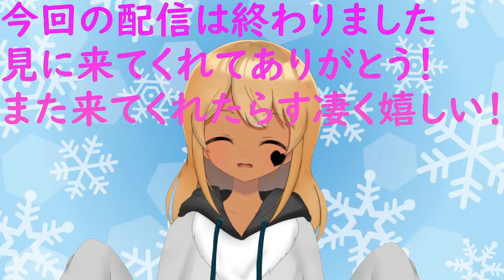【Vtuber】17LIVEのお歌練習配信！【V-LIVER】2022年9月5日のアーカイブ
17liveにて9月5日に行ったお歌の練習配信のアーカイブです